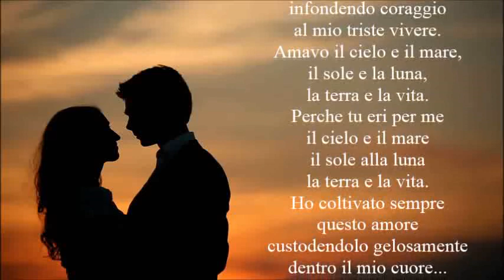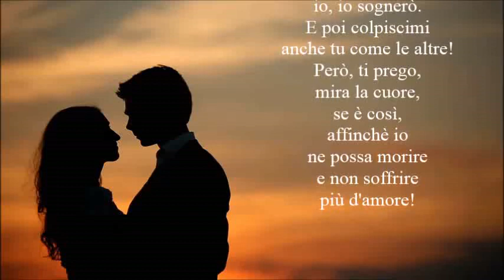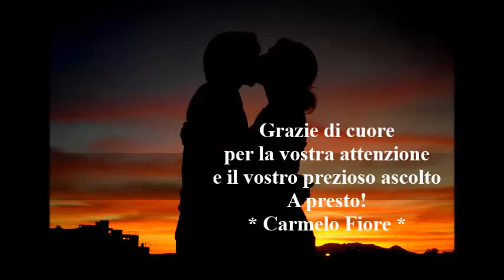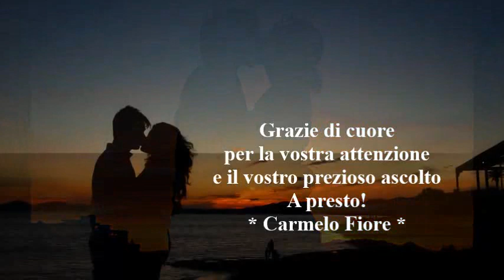AVANTI UN ALTRA - (Testo e voce di Carmelo Fiore)..La Voce Del Cuore!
*AVANTI UN'ALTRA*
Ho provato il vero amore con te,
Tu di felicità
mi hai inebriato il cuore,
infondendo coraggio
al mio triste vivere.
Amavo il cielo e il mare,
il sole e la luna,
la terra e la vita.
Perche tu eri per me
il cielo e il mare
il sole alla luna
Ho coltivato sempre questo amore
custodendolo gelosamente
dentro il mio cuore...
Ora non ti ho più
e son caduto
in un triste letargo
tutto ciò ch'era in te.
Avanti un'altra, avanti un'altra.
Si , avanti avanti ...
Vieni per illudermi,
io, io mi illuderò.
Vieni per farmi sognare,
io, io sognerò.
E poi colpiscimi
anche tu come le altre!
Però, ti prego, mira la cuore,
se è così,
affinchè io ne possa morire
e non soffrire più d'amore!

* Carmelo Fiore *